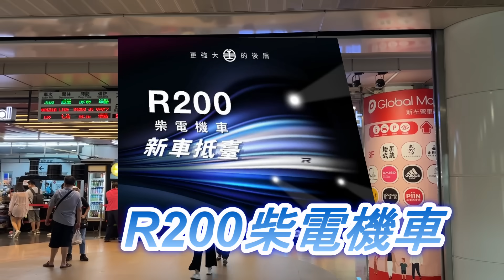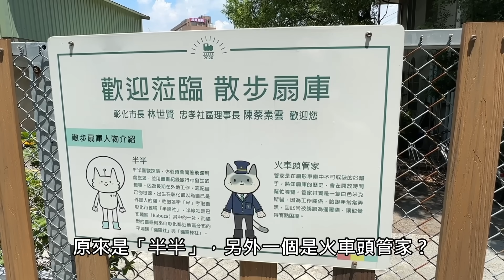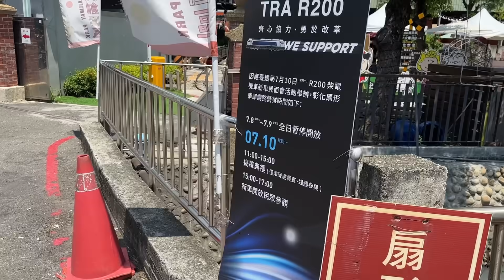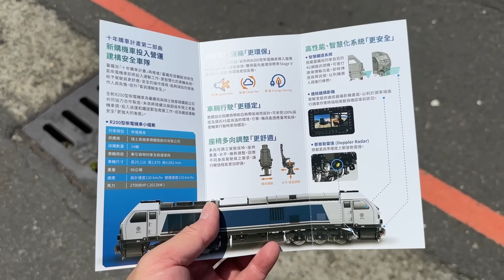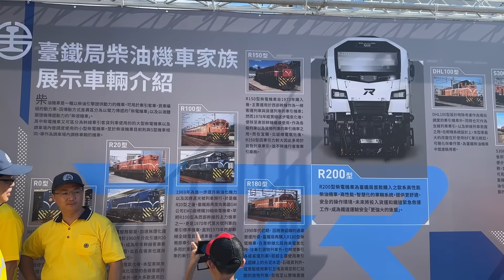更強大的後盾 台鐵新式柴電機車 R200型列車發表會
7月10日  更強大的後盾 台鐵新式柴電機車 R200型列車發表會
最新型的柴油機車：R200，終於跟大家見面囉
歐式的機車設計，有別於以往的笨重感，讓大家耳目一新
台鐵新式車輛一一發表，也希望接下來台鐵公司化後，能更活用這些新型車輛，為台鐵創造新面貌！